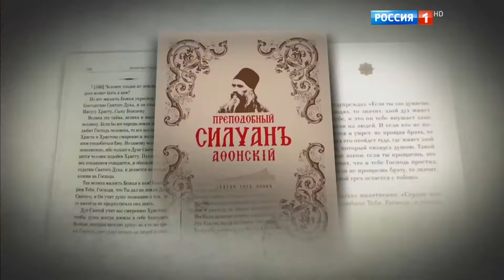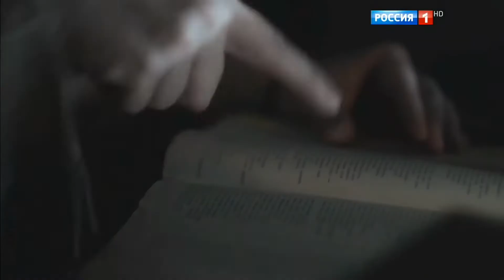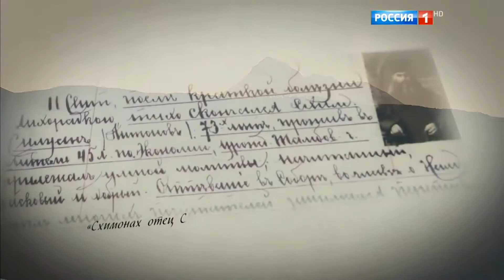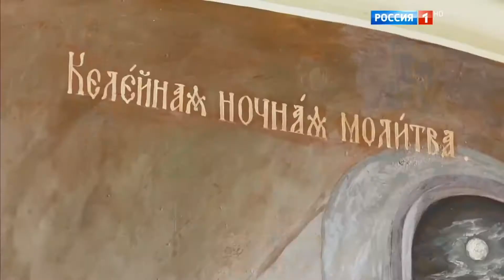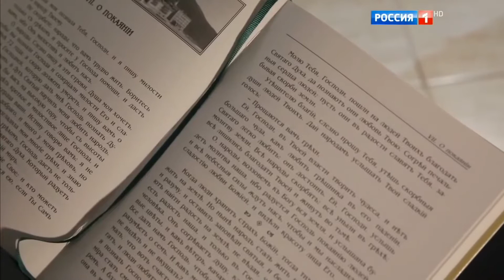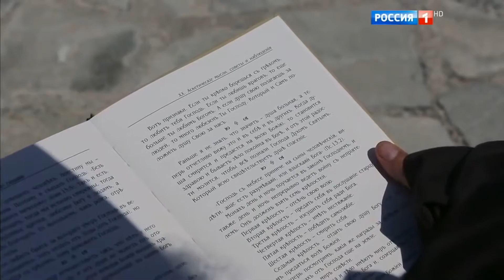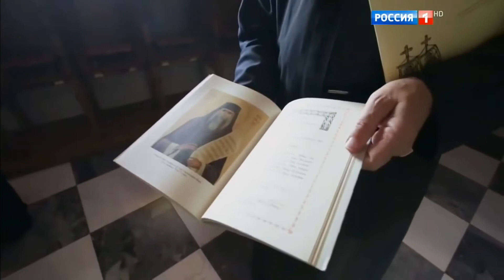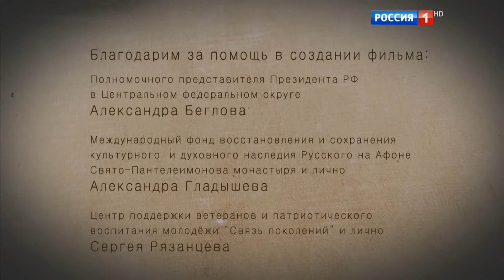МОНАХ Силуан Афонский Фильм Аркадия Мамонтова 2017